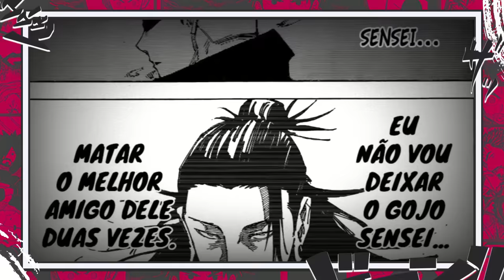A PIADA FINAL DE KENJAKU - A QUEDA DO MAIOR VILÃO E JUJUTSU KAISEN - JUJUTSU KAISEN 243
ME AJUDEM A VENCER O PRÊMIO IBEST VOCÊ PODE VOTAR DUAS VEZES